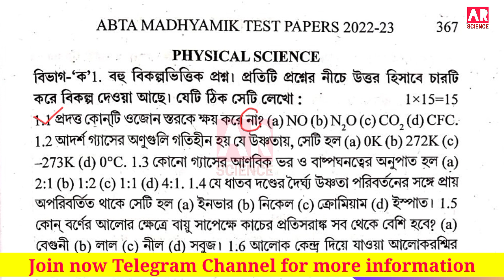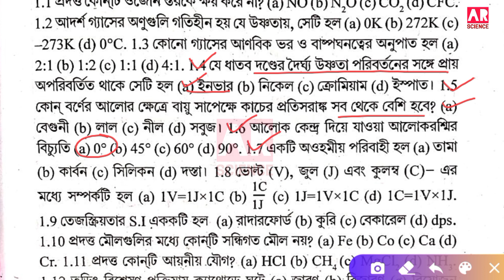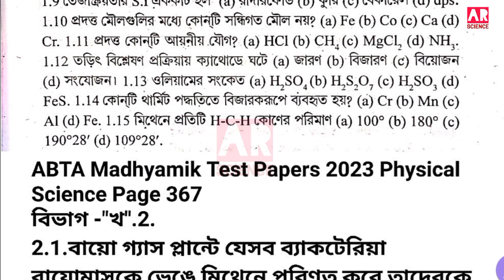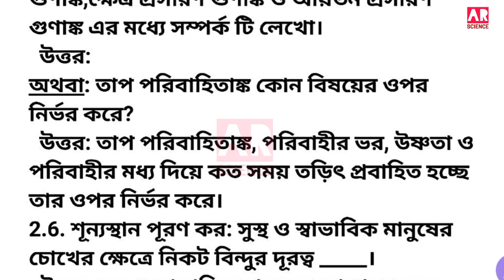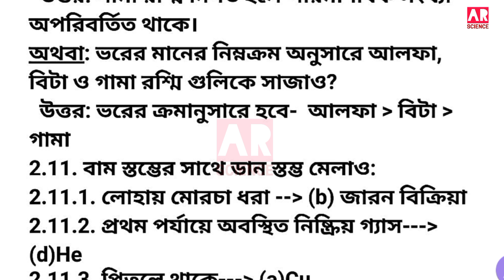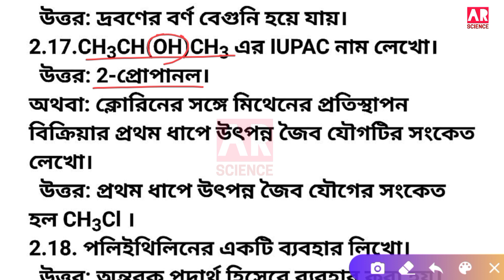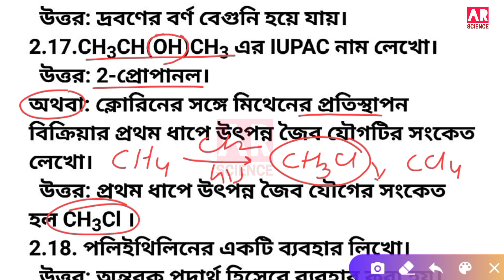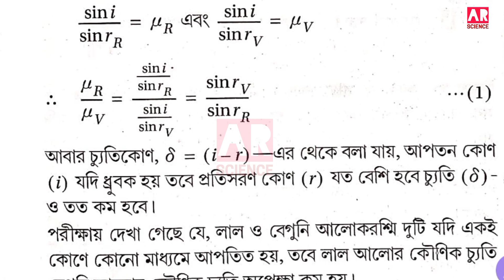🎯ABTA Madhyamik Test Paper 2023 Physical Science Page 367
ABTA Madhyamik Test Paper 2023 Physical Science Page 367 || Madhyamik ABTA Test Paper 2023 Page 367@ARScienceAsiat

Today we are learning in this video:
MADHYAMIK ABTA Test Paper 2023 Class 10 Physical Science Page 367 all questions answers,
🙏আমাদের ইউটিউব চ্যানেলে তোমরা দুটো টেস্ট পেপার সলভ দেখবে এক এবিটিএ টেস্ট পেপার এবং দ্বিতীয়ত জানুয়ারি মাস থেকে পর্ষদের থেকে দেওয়া টেস্ট পেপার।@ARScienceAsiat

Your Query:
ABTA Madhyamik Test Papers 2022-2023,
ABTA Test Paper 2023 Class 10 Physical Science Page 367,
Madhyamik ABTA Test Paper 2023 ‎physical Science Page 367,
abta test paper 2023 class 10 physical science solve,
madhyamik abta test paper 2023 physical science,
ABTA Test Paper Physical Science Page 367,
Class 10 ABTA Test Paper Page 367,
367 ABTA Test Paper Physical Science,

Source:
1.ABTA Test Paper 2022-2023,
2.Chhaya Text Book
3.Ray and Martine Text Book,
4.Prantik Publication Text Book
5.Satra Test Book
Teacher: Asiat Khan
Team:AR SCIENCE Youtube channel.